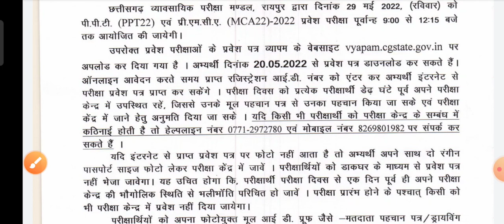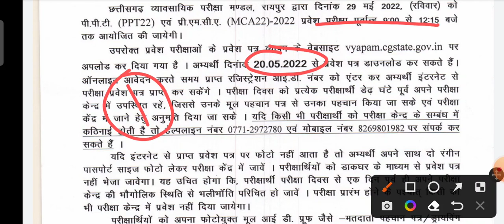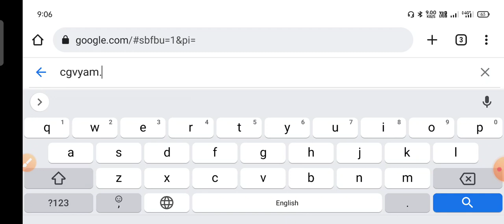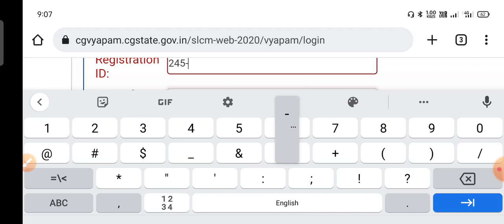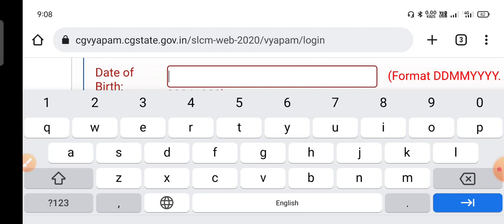🔴Cg पीपीटी प्रवेश पत्र जारी||Cg ppt admit card 2022||cg ppt ka admit card kaise download kare 2022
Cg पीपीटी प्रवेश पत्र जारी||Cg ppt admit card 2022||cg ppt ka admit card kaise download kare 2022||Cg ppt admit card 2022 | cg ppt ka admit card kaise download kare 2022 | cg pre mca admit card 2022

cg vyapam official website -

https : //vyapam.cgstate .gov.in

CG Vyapam Entrance Exam 2022 Vyapam pravesh pariksha 2022 CG Vyapam pet online admit card 2022 CG Vyapam ppht admit card 2022 Pet ka exam kab hoga 2022 CG pet admit card kaise nikale cg pet admit card kaise download kare CG ppht admit card kaise nikale 2022